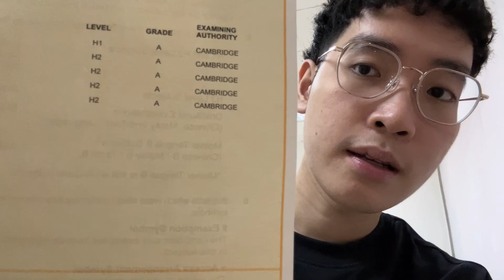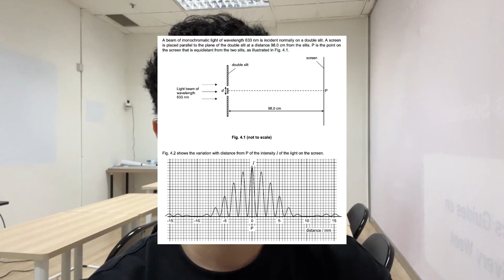i scored all As in Singapore A Levels. here's how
Join my Singapore Sec / JC Physics Tuition:
👉 TheA1Physics.com